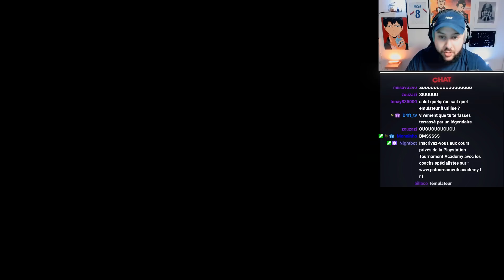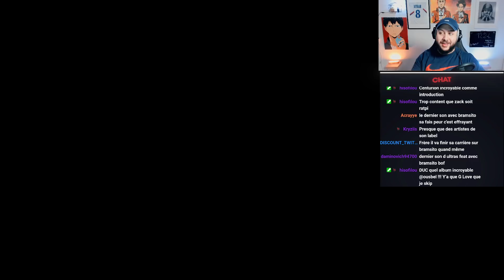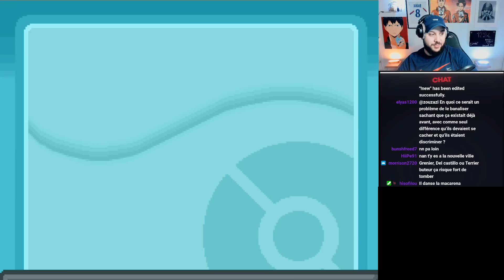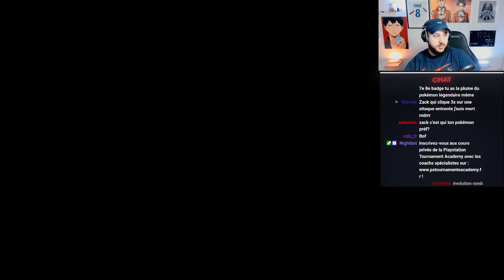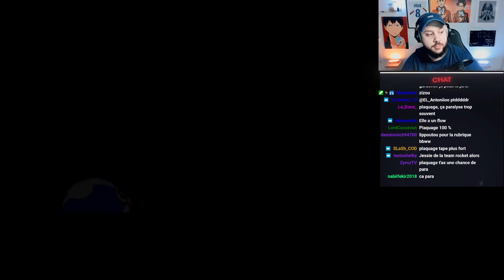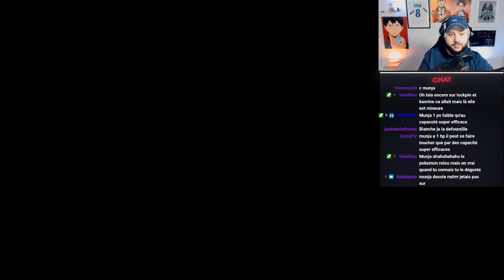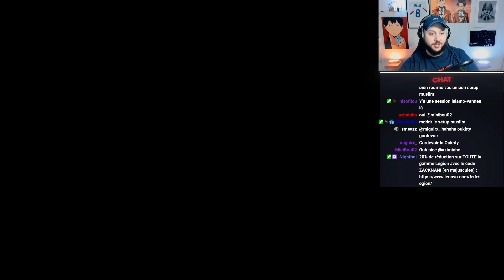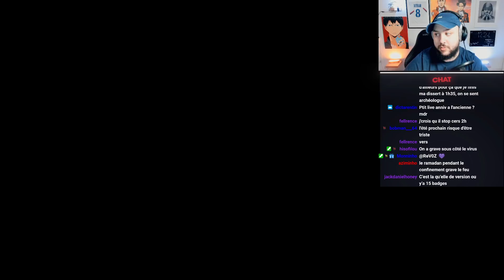Une équipe qui commence à avoir de la GUEULE ! (Pokémon Heartgold Random Nuzlock #3)